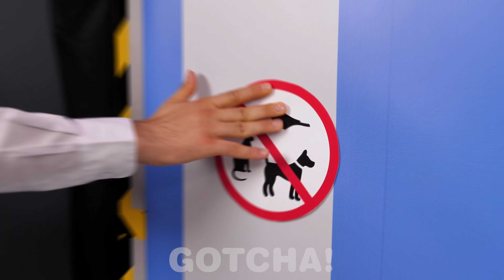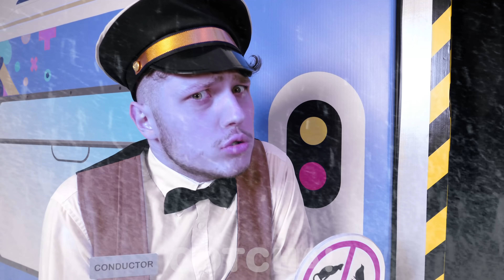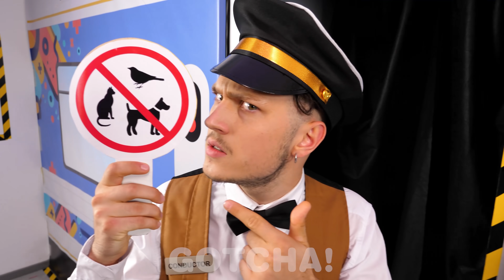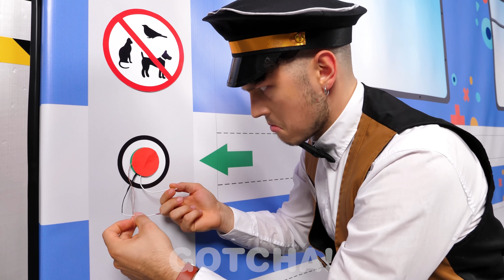FUNNY WAYS TO SNEAK PETS INTO A TRAIN! Funny Situations & The Best DIY Sneaking Ideas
Sneaking pets around is serious business, but there’s nothing impossible. We’ve sneaked pets into the hospital, onto the plane and now it’s time to sneak pets into a train!

If you enjoyed this video, you might also like “FUN WAYS TO SNEAK PETS INTO THE PLANE! Funny Situations & the Best Sneaking DIY Ideas by GOTCHA!”